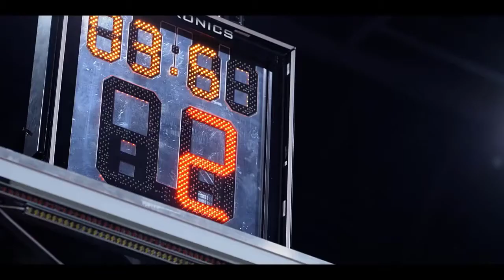Long Slow Exhale Trailer Basketball Series | Spectrum Originals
Your subscription is very important so that we can continue to bring this vast Cinematic content from fan to fan.

LONG SLOW EXHALE Trailer (2022) Rose Rollins, Famke Janssen, Basketball Series